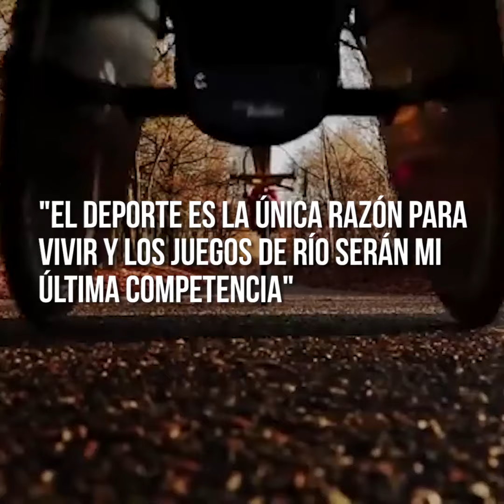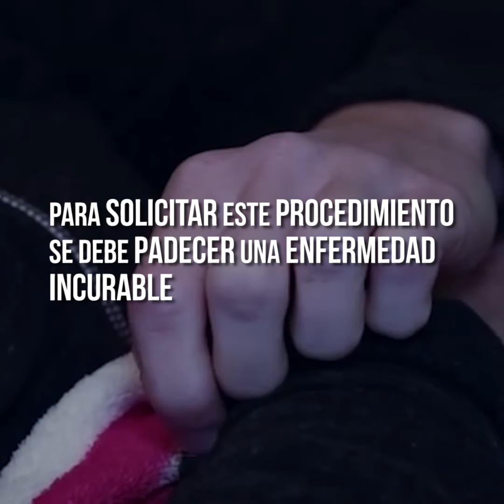Marieke Vervoort, atleta paralímpica que pedirá eutanasia concluyendo participación en Rio2016